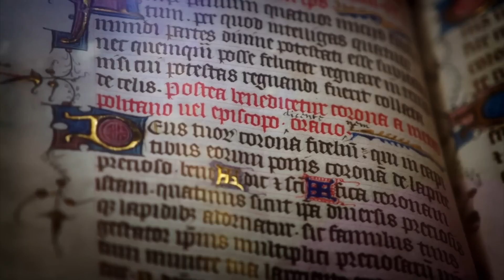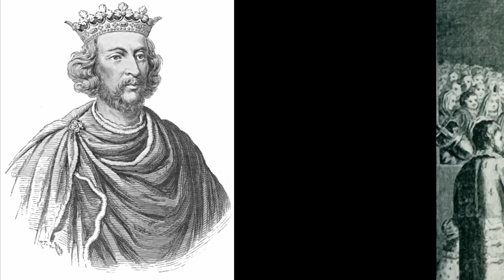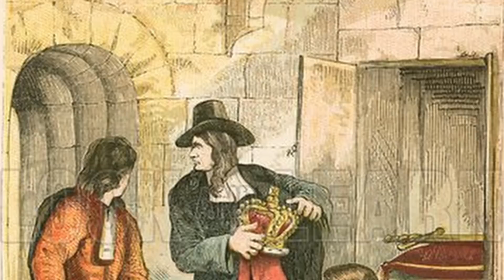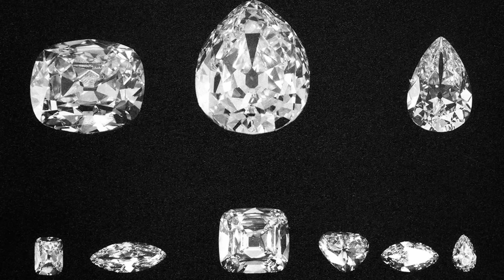Speciale Incoronazione: i Gioielli della Corona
Quarto e ultimo appuntamento dei video dedicati alla preparazione in vista dell'incoronazione di Carlo III. Si parla delle regalie appartenenti ai Gioielli della Corona che avranno un ruolo da protagonista durante la Cerimonia.